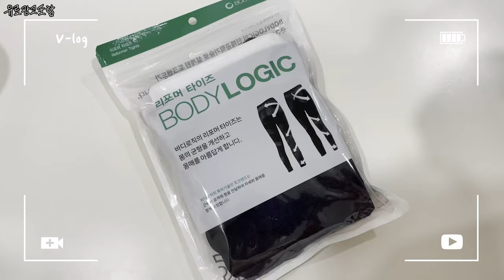골반보정레깅스 :: 이젠 골반교정 이 필수! 앉아서 일하는 회사원들 주목!!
제가 요즘 골반교정에 관심이 많아졌거든요
아무래도 앉아서 일을 하다보니 내 골반이 괜찮을까 항상 걱정이었는데
이제는 그런거까지 알고리즘에 딱!!!